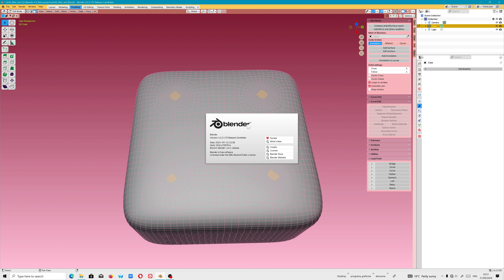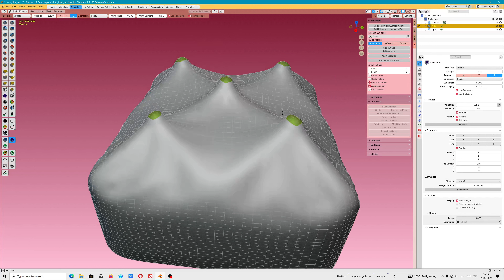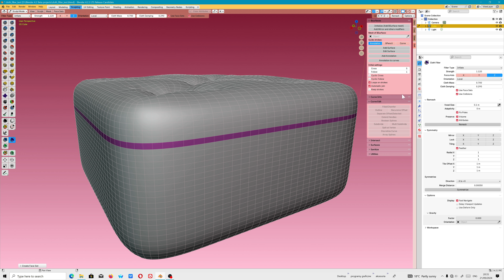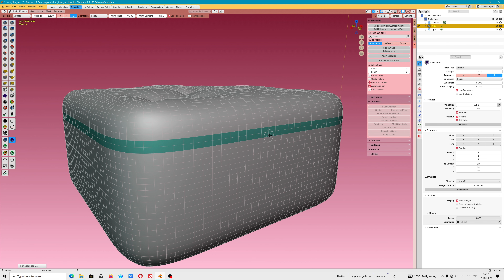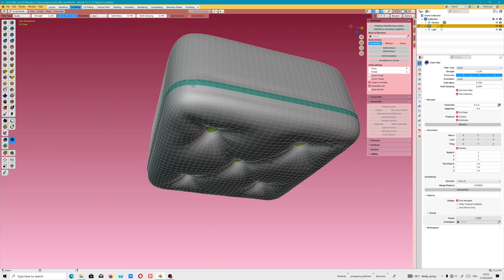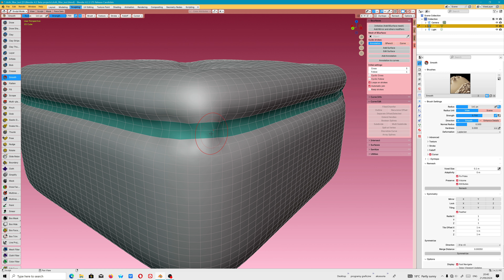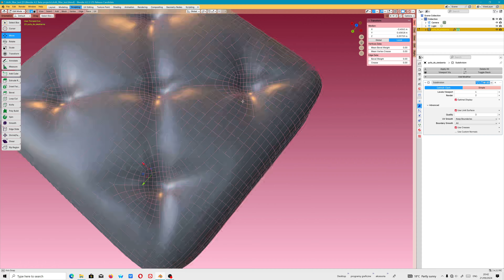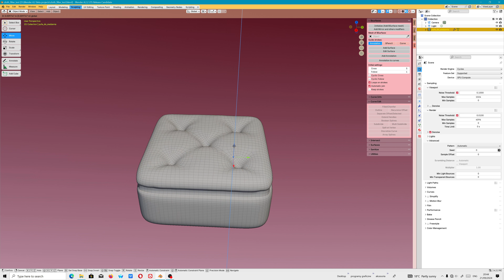Blender 4.2 - Cloth filter (modelowanie pufy do siedzenia) - Polski tutorial (2024)